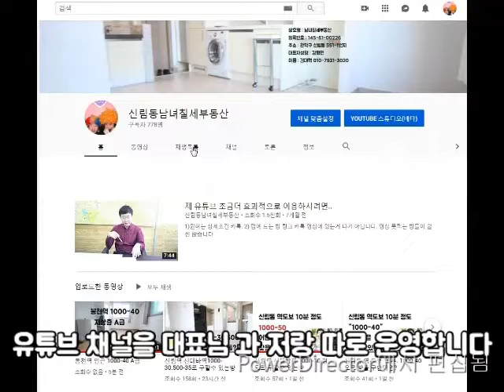신대방역 전세대출원룸 1.2km 신축급 지상층 1억3천. 반지하 1억.대출가능